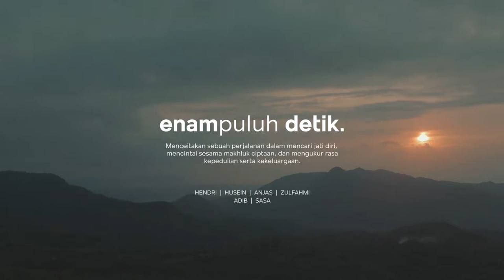60 SECONDS : Enampuluh Detik (Eksplor Bukit Cumbri)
Ini adalah gambaran singkat mengenai perjalanan kami mendaki Bukit Cumbri pada hari Sabtu, 12 Juni 2021. Bukit ini terletak di Kabupaten Wonogiri, Provinsi Jawa Timur. Salah satu daya tarik dari bukit ini adalah pendaki bisa merasakan dua moment berharga sekaligus, yaitu sunrise dan sunset. Salah duanya yaitu apabila beruntung pendaki bisa mendapatkan view layaknya berada di atas lautan. Yap, kabut yang menyerupai lautan awan di kala pagi hari. Sayangnya sewaktu perjalanan kemarin kami tidak mendapatkan moment sunset dan lautan awan tersebut. But no problem, secangkir kopi panas dan obrolan hangat sudah lebih dari cukup untuk mengganti kekurangan dari pendakian kami di salah satu bukit di Wonogiri ini. Sekian
Nantikan kami mengeksplor alam di sekitar Sobat.

Kalau ada saran tempat pendakian yang berpotensi dan masih belum tereksplorasi, bisa komentar di bawah ya. Barangkali kalau gabut kami akan mengunjunginya haha